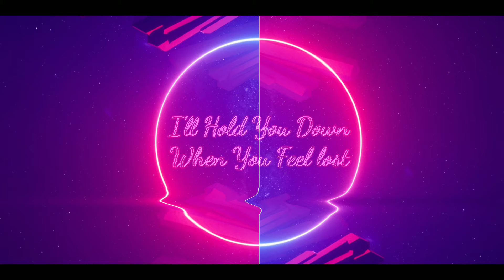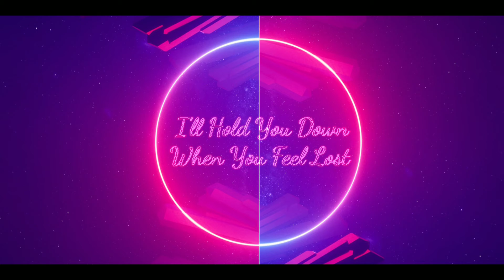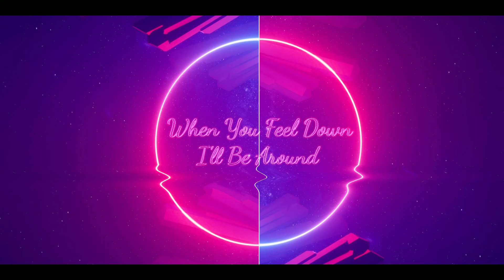DJ Towel - Be There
Happy to release the third track of a mini series of late year releases, "Be There" incorporates some electric synths with eclectic melodies for a future sound. Hope you enjoy!